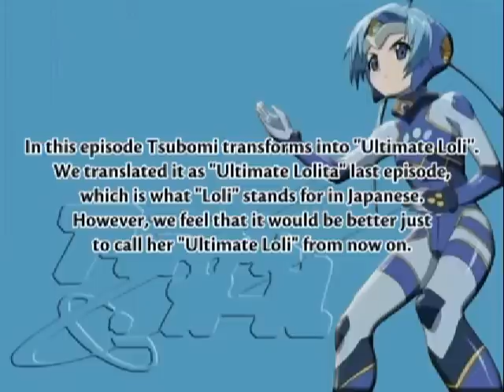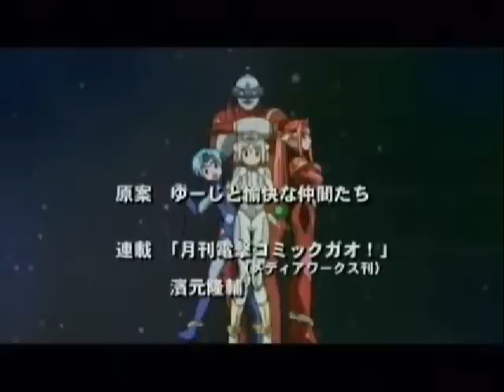ultimate girls episode 4 1 of 2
Episode title
4. Ah! It's Eating Tsubomi!
Ah! Tsubomi ga taberareru!
あっ！つぼみが食べられる！

Alternative title:
ＵＧ☆アルティメットガール (Japanese)
Genres: comedy, magic, science fiction
Themes: ecchi
Age rating: Mature (May contain sex, drugs, and extreme graphic violence)
Plot Summary: During a monster attack on the city, which is something that happens quite often, Silk and her two friends try get close to the attacking monster for a better view. An unfortunate choice of location to watch from leads to UFO-man, the citys giant protector, to land on the girls crushing them to death. Feeling sorry, UFO-man blames their death on the monster and promises to bring Silk and her friends back to life by lending them his power but the catch is that they now have to become the citys protector as well.